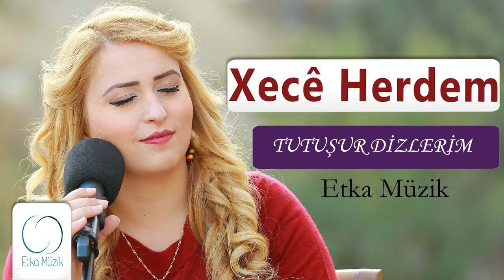XECÊ HERDEM - TUTUŞUR DİZLERİM